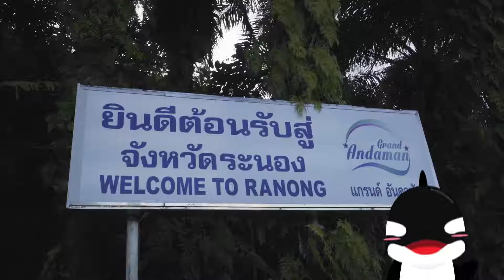Cock ComB Island